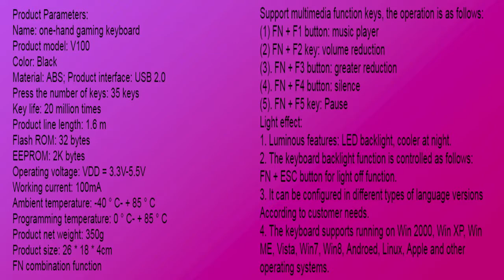HXSJ V100 RGB One Hand Mechanical Gaming Keyboard and Backlit Mouse Combo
HXSJ V100 RGB One Hand Mechanical Gaming Keyboard

Description;

Name: One-handed Gaming Keyboard
Product Model: V100
Product Interface: USB2.0
Press the number of keys: 35 keys
Key Life: 20 million times
Flash ROM: 32 BYTES
EEPROM: Built-in 2K bytes
Operating Voltage: VDD=3.3V -5.5V
Working Current: 100mA
Product size: 26*18*4cm
Ambient Temp.: -40º C - + 85º C
Programming Temp: 0º C -+ 85º C
Support system: Win2000, Win XP, WinME, Vita, Win7/8, Android, Linux, iOS and other operating systems.
Luminous characteristics: LED color backlight, more cool at night.
The keyboard backlight function is controlled as follows: FN+ESC button for light switching off function.
Can be configured into different kinds of language versions according to customer needs.
Woven nylon line of dual colors with anti static electromagnetic ring, durable and anti-interference.
Ergonomic surface, comfortable hand feeling, reduces fatigue.

If any content owners would like their images/videos removed,
please message me and I will do so. Thank you!